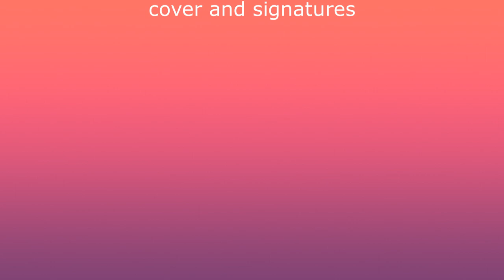A Fabric Journal Cover in Slow and Cross Stitch. The Journal Part 1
This is a large multi-media project, set over a few videos, to construct a journal from inspiration of the cover design, to finished journal pages.

The stitches used are the usual slow stitch stitches, such as feather, chain, running and French Knots, but with an additional emphasis on Cross Stitch as seen in the decorated pages.

As with all projects, all the fabrics and threads are probably items, you already have in your workbox or rag-bag, it is easily sewn by hand or sewing machine, using only a couple of main stitches and is suitable for most skill levels.

Please see: Stitches Refresher video for slow stitch projects 2021 for how to work the Stitches used in the Slow Stitch projects.

Other Information re; allsewnup

Four small, easy to follow design books, all listed under the following title

 'A Guide to Textile Design for Beginners’

Author, Teresa Maria O'Hara.

Each, respectively, subtitled:

1. Experimental Ideas and Inspiration

2. A Potted Look at Opus Anglicanum: A Study

3. A Potted look at Natural Form. Fossils and Artichokes

4. A Potted Look at Trees